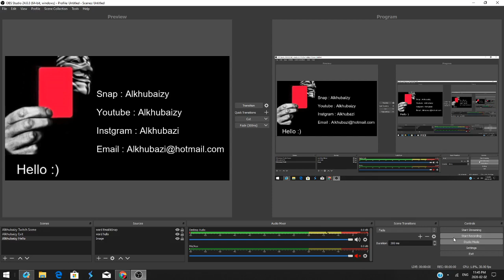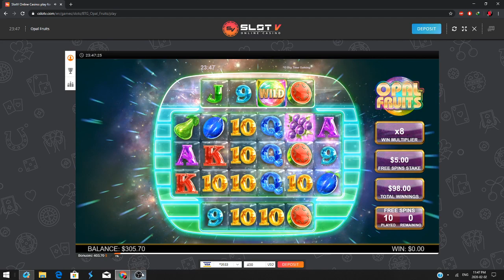Opal Fruits - By Big Time Gaming - BET 5$ Bouns - Slotv Casino